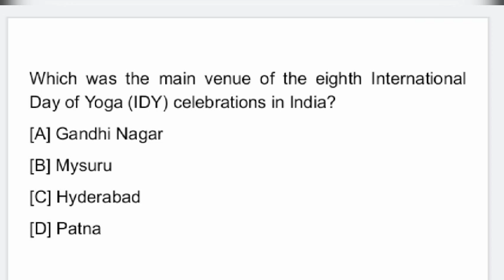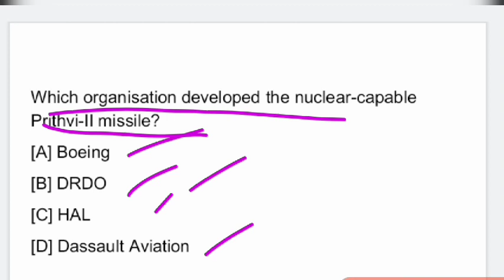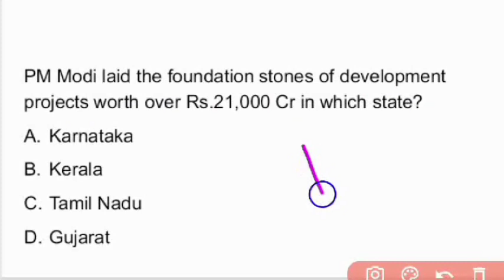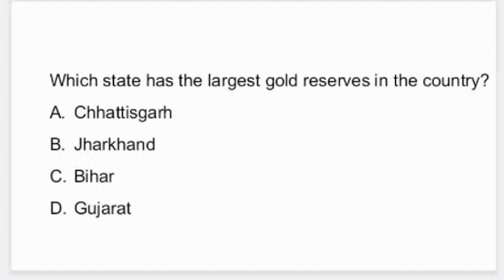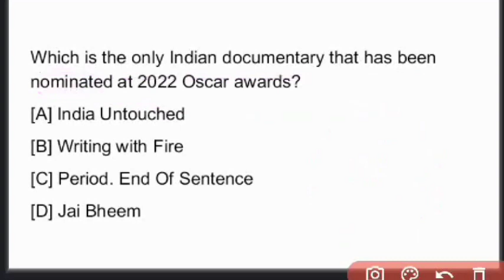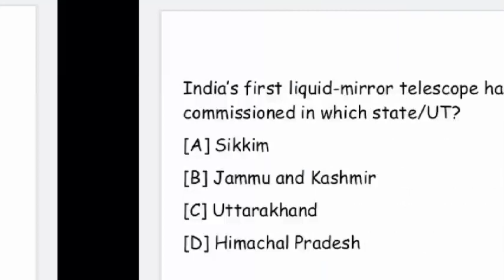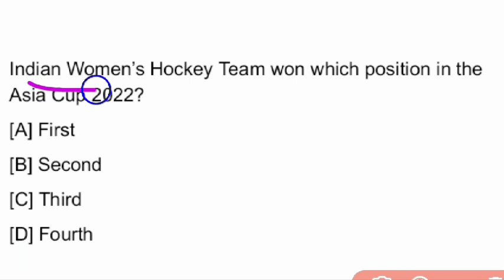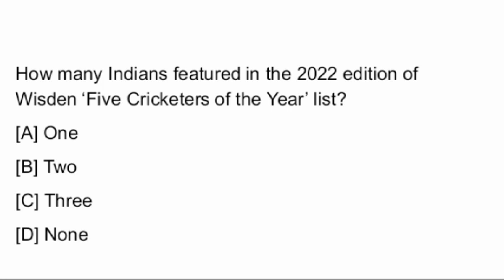Singareni Junior Assistant Model Questions : Current Affairs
Sccl Junior Assistant Model Question Papers as per latest syllabus with Solutions
sccl Sccl Junior Assistant Model Question Paper with Solutions and Explanation
సింగరేని జూనియర్ అసిస్టెంట్ మోడల్ ప్రశ్నపత్రం
Singareni Collieries Junior Assistant Model Question Papers
Sccl jobs
Sccl Junior Assistant Syllabus 2021
Sccl Previous Question Papers
Sccl jobs 2021